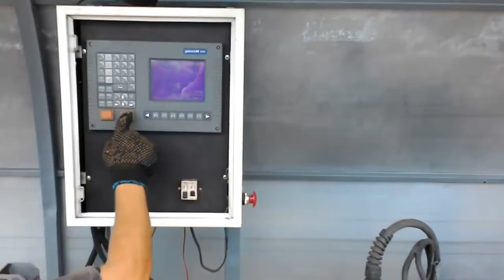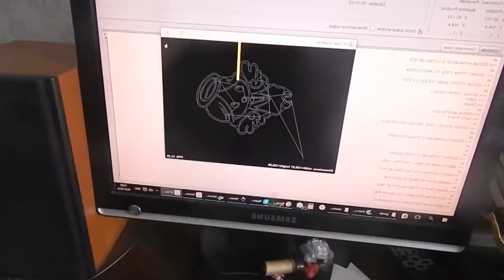MOST AMAZING HomeMade Inventions